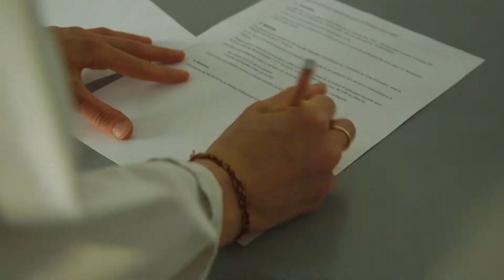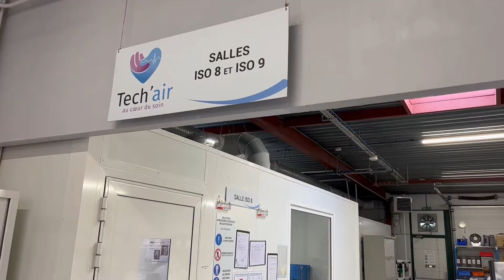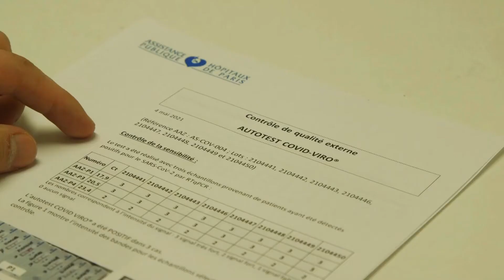AAZ - DE LA CONCEPTION A LA FABRICATION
AAZ : 30 ans d’expertise et d’expérience dans la conception de tests et d’autotests de diagnostic. Nous innovons constamment pour répondre aux besoins des professionnels de santé et du grand public avec des tests de qualité, produits dans des ESAT (Etablissements et services d’aide par le travail) employant plus de 400 travailleurs en situation de handicap dans le souci d’une économie solidaire et inclusive. Tous nos tests et autotests sont systématiquement contrôlés en France par des laboratoires hospitaliers indépendants.

Un exemple dans cette vidéo : l’autotest COVID-VIRO : 1er autotest COVID disponible en pharmacie en France.